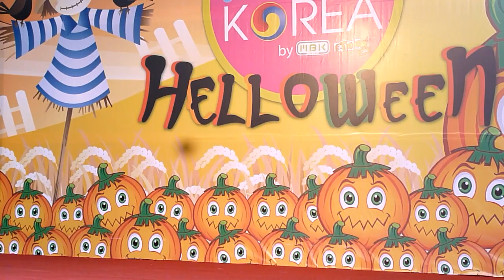Papillon Cover Brave Girl-02 Hello! Korea by MBK&iTeen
Papillon Cover Brave Girl Hello! Korea by MBK&iTeen on 27/OCT/2012 at MBK.